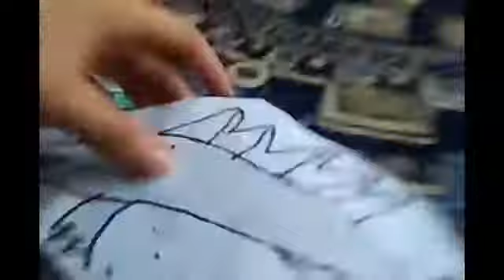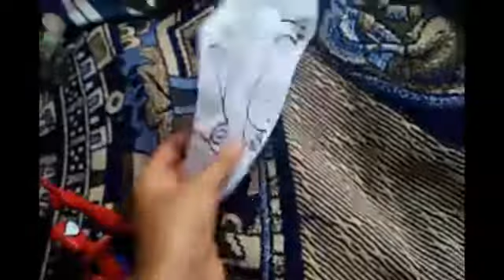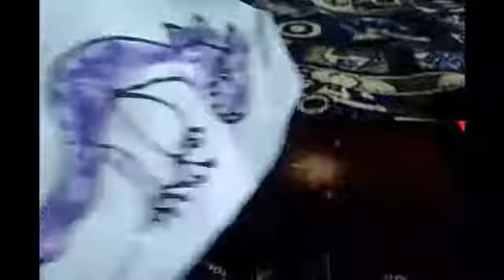Primeval temporada 2 parte 9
Migthy muggs